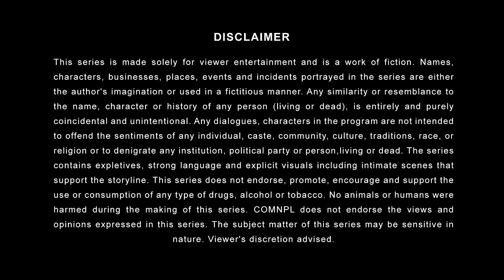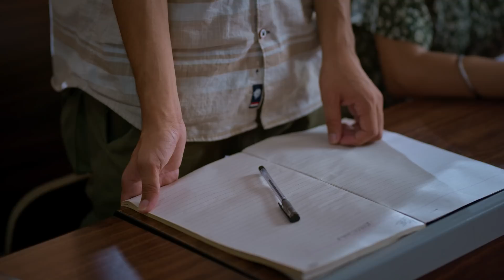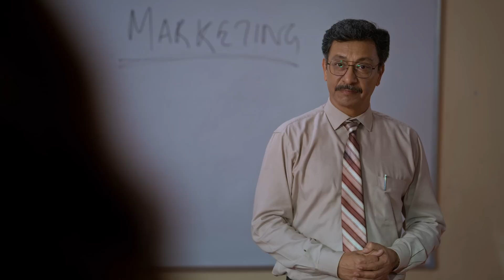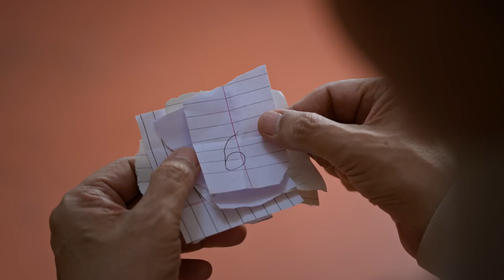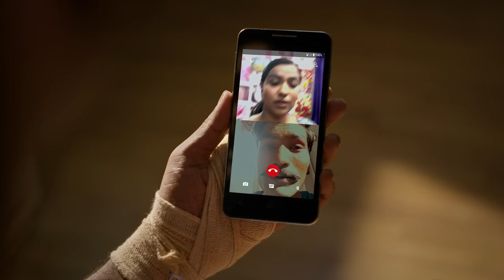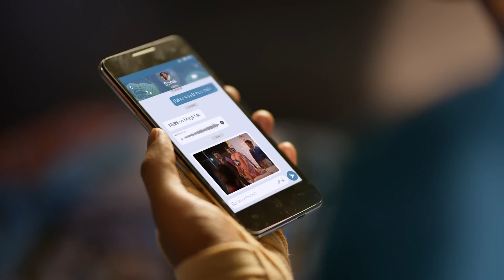NCR Days - Web Series | E02 | बड़ा शहर vs. छोटा शहर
Monu ka NCR mein hua hai hath-tod swagat aur badh rahi hai Nidhi se dooriyan. Dekhiye kaise ye college Monu ki soch aur rishtey, dono badalta hai.

About Sunstone:
You can also get job-ready MBA, MCA, BBA, BCA, BCom, and BTech, from top colleges with Sunstone. Sunstone works with top colleges in India, to up-skill undergraduate and postgraduate students through career-oriented training interventions, 50+ masterclasses, and 6 months of internship, in 35+ colleges across 30+ cities.

Written & Directed By: Ambrish Verma
Producer: Arunabh Kumar
Executive Producers: Vijay Koshy & Anandeshwer Dwivedi
Creative Producer: Sneha Mitra
Supervising Producer: Aakash Dubey & Vicky Sah
Cast: Ambrish Verma, Nikhil Vijay, Arun Kushwah, Raghvika Kohli & Heer Kaur
Location Courtesy - GD Goenka University

Delhi is one of the most polluted cities in the world: Sources.
Delhi is one of the greenest cities in the world with 20% forestry (No Kidding): Trust me, Bro
- The Description Guy